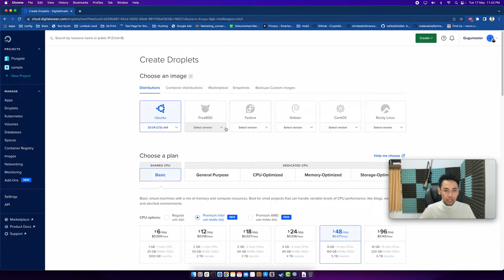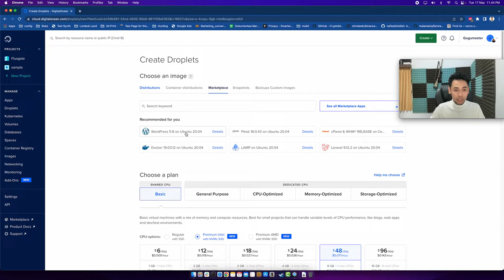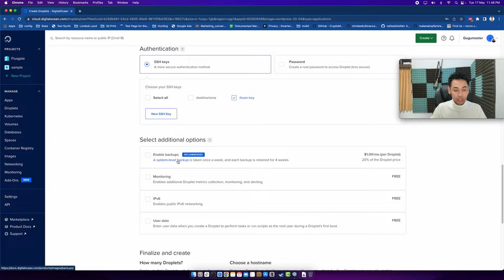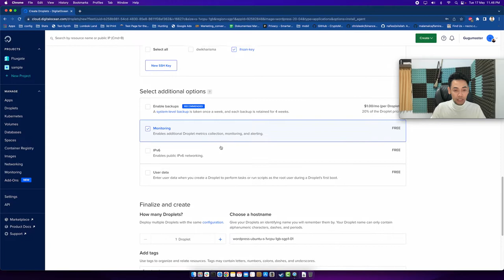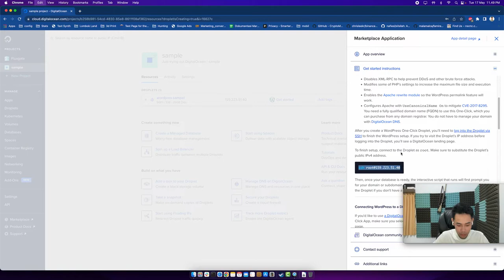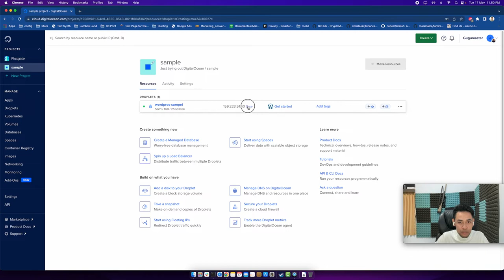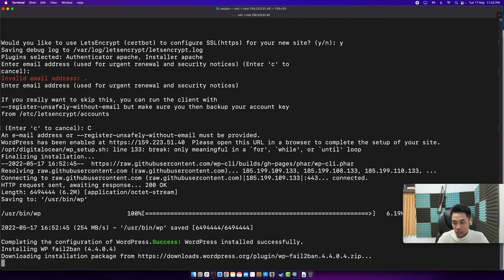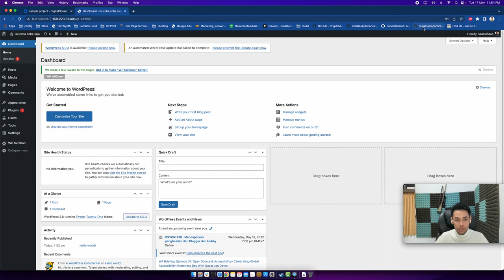Cara Mudah Install Wordpress di VPS Digital Ocean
Cara mudah install wordpress di digital ocean dengan ubuntu serta memanfaatkan fitur marketplace DO

Bagi yang ingin register di digitalocean dan dapat credit $100 bisa menggunakan link ini